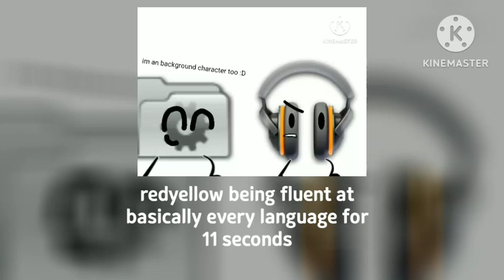kits.ai test + i edited it on my oldest phone possible